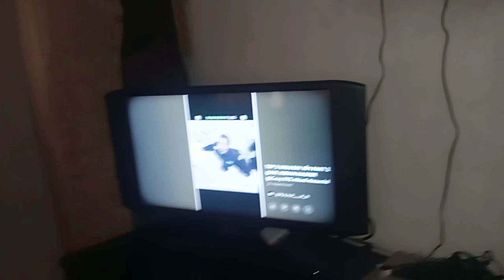Garmi kar de rahi hai Behal 🥵😂😊